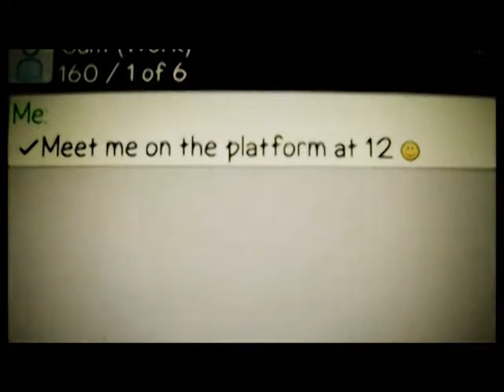Camp america application-Serafina Kami.wmv